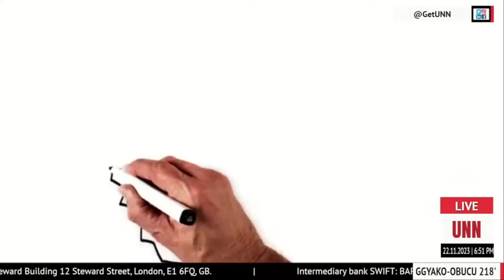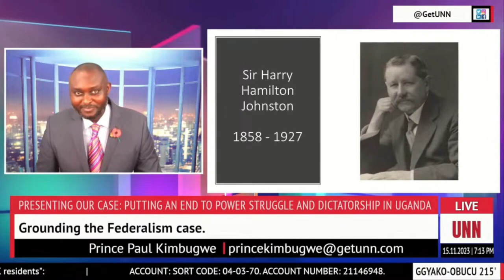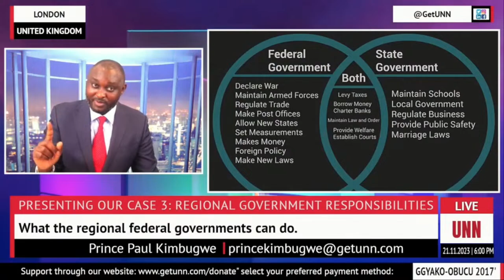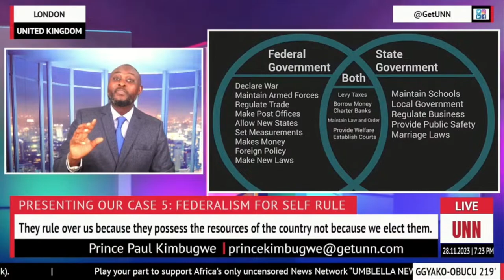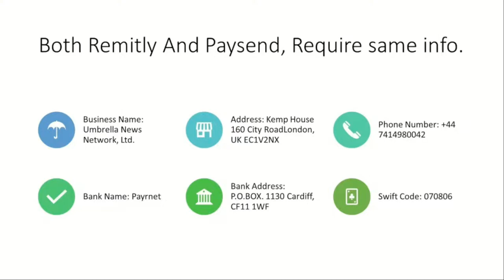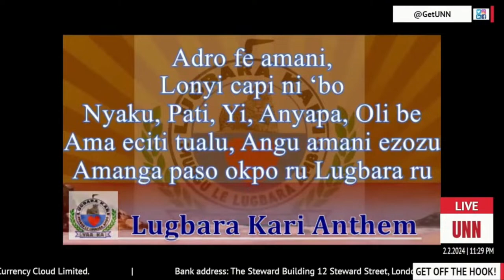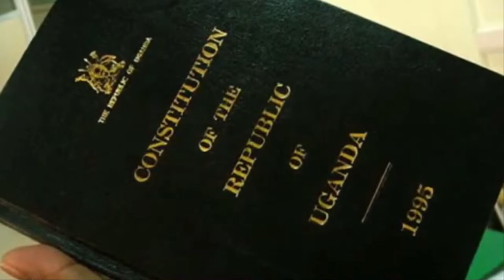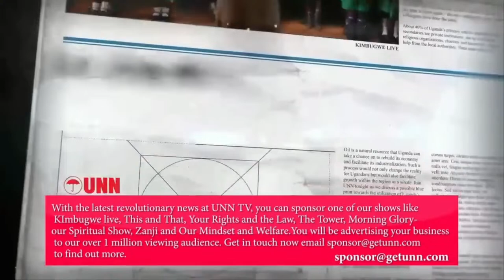Umbrella News Network - 247 Live TV Stream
After numerous requests from our dedicated viewers to broadcast previous programs, we are excited to announce the launch of UNN TV 24/7 service. This comes at a crucial time, as many current market issues were discussed on UNN two years ago. New viewers will now have access to UNN's informative content, while our loyal viewers can attest to the dedication and relevance of the UNN team. Help us spread the word using your share, like and follow buttons; knowledge has the power to change minds.